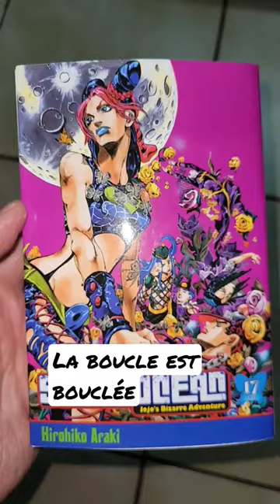la boucle est bouclée